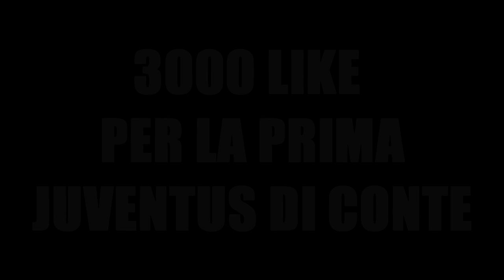ITALIA 2006: SIAMO CAMPIONI DEL MONDO!!! [LUCA RACCONTA]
"CAMPIONI DEL MONDO! CAMPIONI DEL MONDO!
ABBRACCIAMOCI FORTE E VOGLIAMOCI TANTO BENE!"